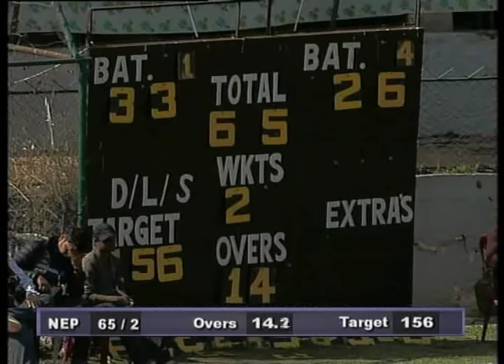KENYA VS NEPAL ll 2ND INNINGS ll 13 MARCH ll 2017 ll